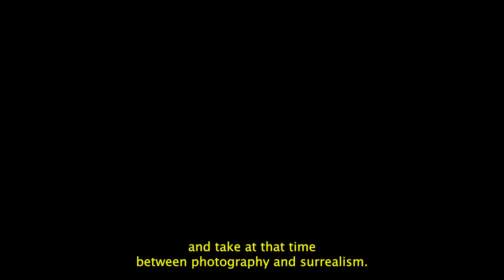Richard Sandler on playing with scale in his photographs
Street photographer Richard Sandler speaks about how he plays with scale in his photographs and the influence of surrealism. Sandler's exhibition "The Eyes Of The City" runs from February 11th through March 26th at the Bronx Documentary Center in New York City.